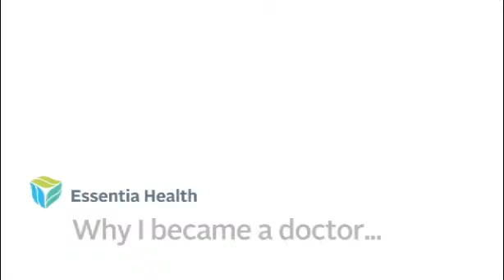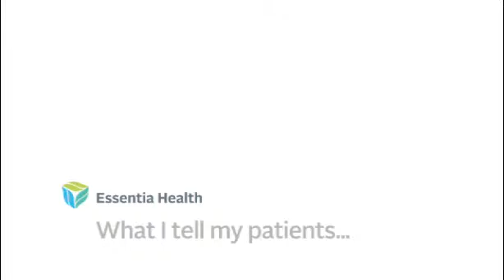Carlson, Stephen, MD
Meet Dr. Stephen Carlson at Essentia Health.